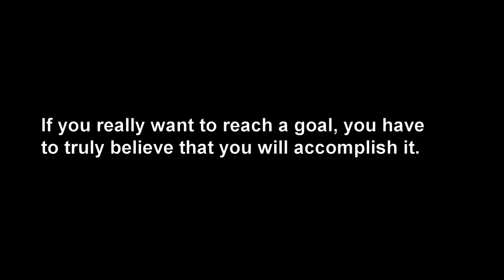Tough Mudder Sydney 2014 - Berlin Walls Motivation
A short motivational video showing me attempting the 12ft Berlin Walls unassisted.